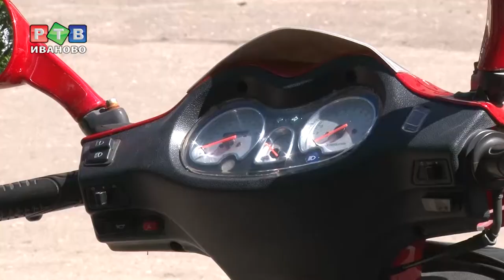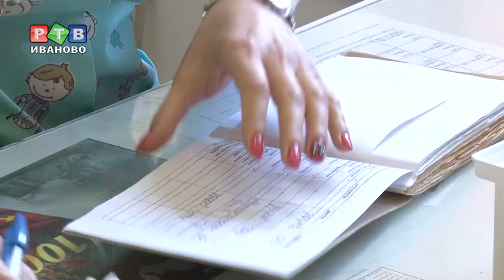Чем заинтересовать медика?